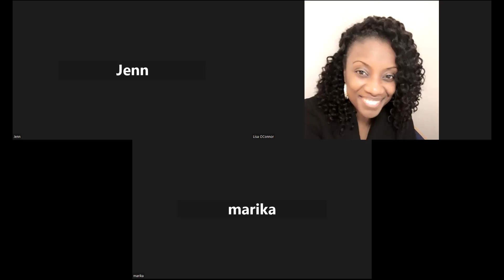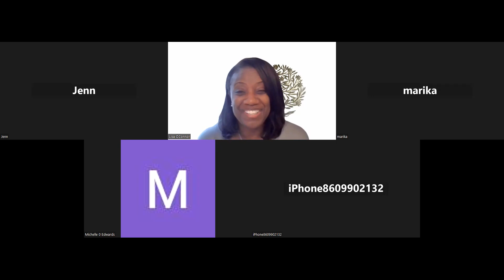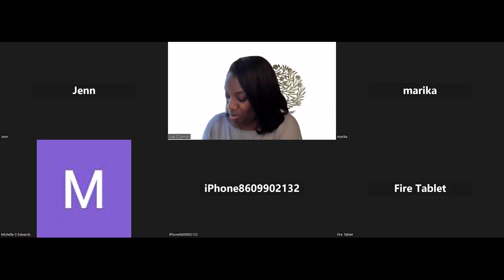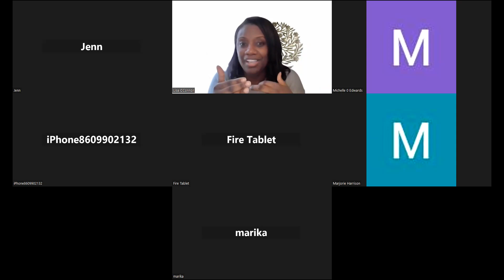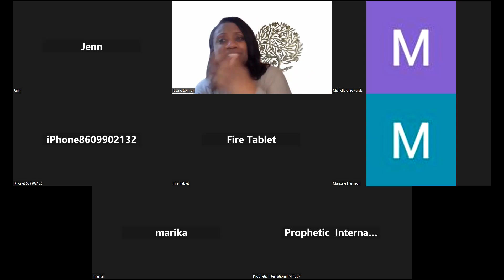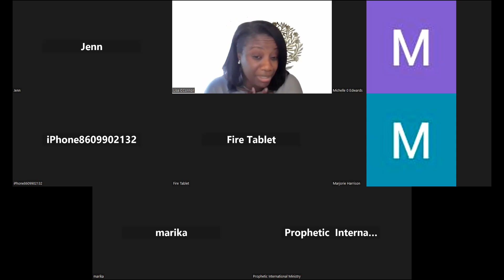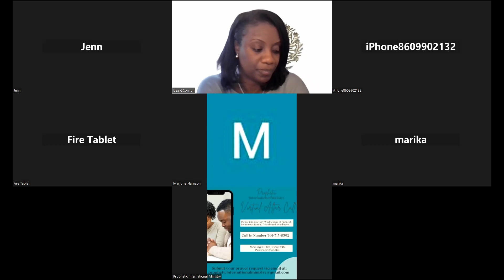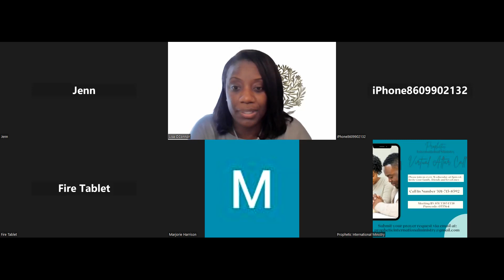Why Water? It's Importance in Our Walk with God?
BSI
Bible Study International
1 John 5:6-8
John 19:34
John 4:14